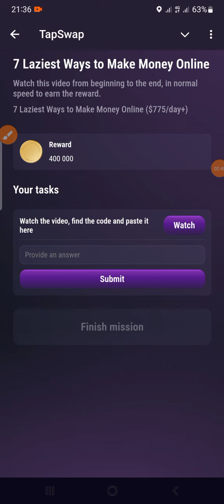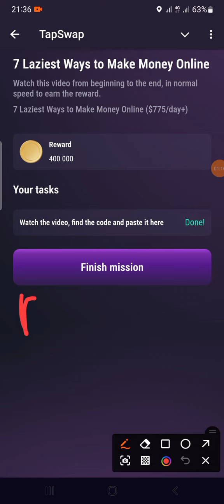Tapswap code today 2-video 04.08.2024 kungi bonusi. 7 Laziest Ways to Make Money Online ($775/day+)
Tapswap code today 2-video 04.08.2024 kungi bonusi

7 Laziest Ways to Make Money Online ($775/day+)